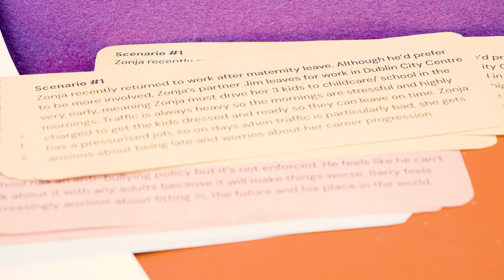Certificate in Speculative Design Futures - Full version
The Certificate in Speculative Design Futures is a new course suitable for designers and creatives practitioners from all disciplines interested in designing a positive future for all (people and planet).

The course will equip you with futures thinking literacy and the practical speculative design skills needed to engage critically with the uncertainty and complexity of wicked problems that exist in our world today.

From the urgency of climate change, and pervasive new technologies, to the precarity of peace and the search for tolerance and inclusion, the need for creative and concrete alternative visions of our futures must be envisaged.

Our course will provide you with a set of critical thinking and making tools that will enable you to confront futures design challenges with confidence.